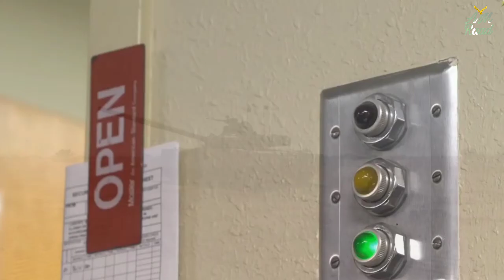Hangor Class Submarine update | Iran Azerbeijan Tensions | Micro Munitions for PAF | AM Raad